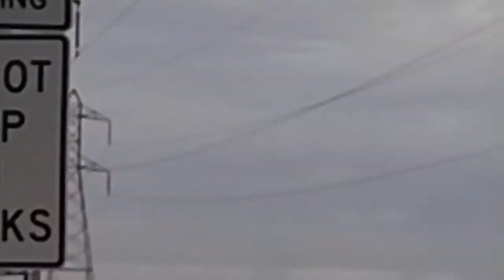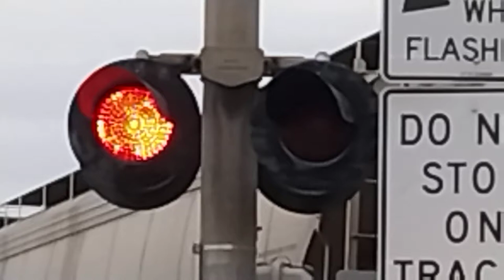Up 5269 Train Gain, Power inn Road, Railroad Crossing, Sacramento CA